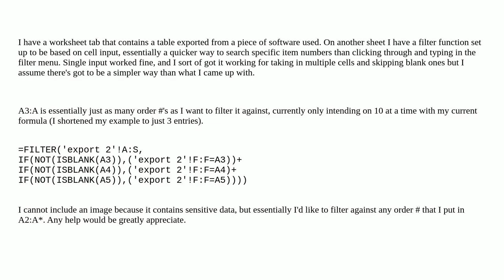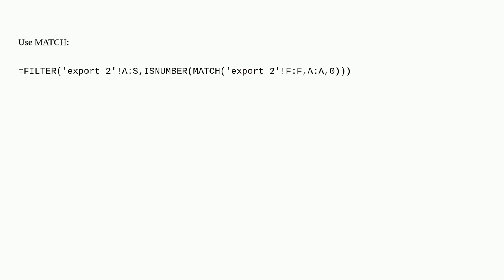Excel Formula: How to filter against an array excluding blank cells?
A special thanks goes out to the community

  worksheet-function microsoft-excel